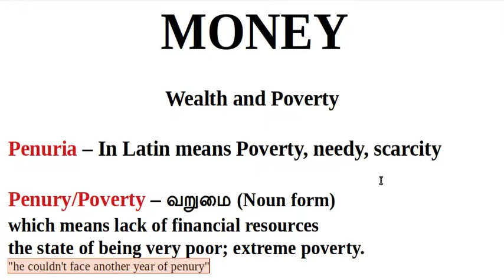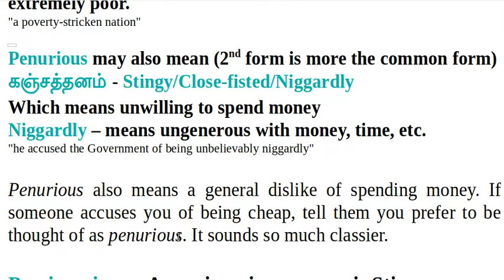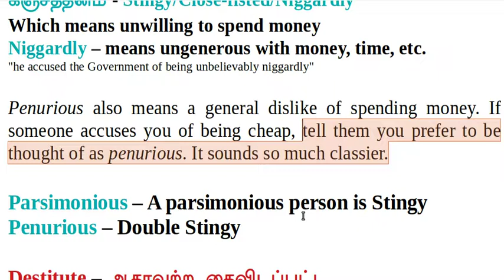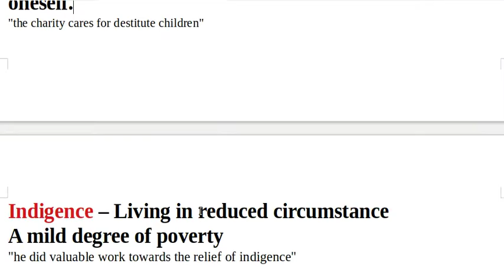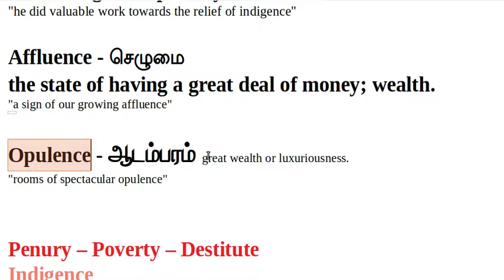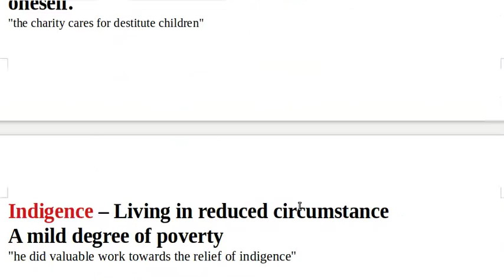Learn words about Money - Wealth/Stingy/Poverty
MONEY

Wealth and Poverty

Penuria – In Latin means Poverty, needy, scarcity

Penury/Poverty – வறுமை (Noun form)
which means lack of financial resources
the state of being very poor; extreme poverty.
"he couldn't face another year of penury"

Penurious (adjective form) – Means Poverty-Stricken
extremely poor.
"a poverty-stricken nation"

Penurious may also mean (2nd form is more the common form)
கஞ்சத்தனம் - Stingy/Close-fisted/Niggardly
Which means unwilling to spend money
Niggardly – means ungenerous with money, time, etc.
"he accused the Government of being unbelievably niggardly"

Penurious also means a general dislike of spending money. If someone accuses you of being cheap, tell them you prefer to be thought of as penurious. It sounds so much classier.

Parsimonious – A parsimonious person is Stingy
Penurious – Double Stingy

Destitute – ஆதரவற்ற  கைவிடப்பட்ட
extremely poor and lacking the means to provide for oneself.
"the charity cares for destitute children"

Indigence – Living in reduced circumstance
A mild degree of poverty
"he did valuable work towards the relief of indigence"

Affluence - செழுமை
the state of having a great deal of money; wealth.
"a sign of our growing affluence"

Opulence - ஆடம்பரம் great wealth or luxuriousness.
"rooms of spectacular opulence"

Penury – Poverty – Destitute
Indigence
Affluence
Opulence